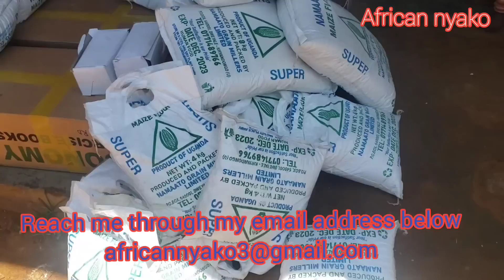We are Trying our Best To Keep The Village kids in school.